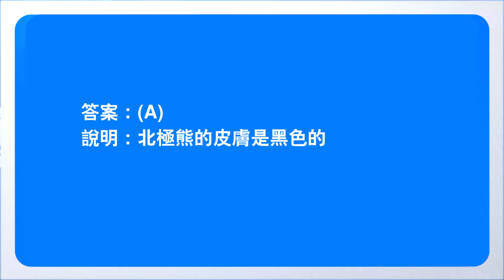《動物檢定》北極熊能夠保暖的秘密大公開｜動物星球頻道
請問以下關於北極熊保暖的秘密，何者正確？
（Ａ）皮膚是黑色的
（Ｂ）內層毛皮油潤又防水
（Ｃ）外層毛皮質地粗短，方便保暖

答案就在影片中！